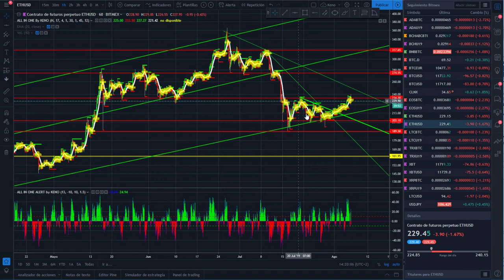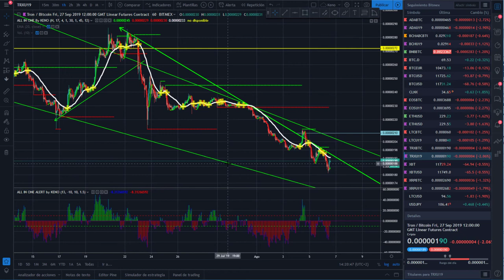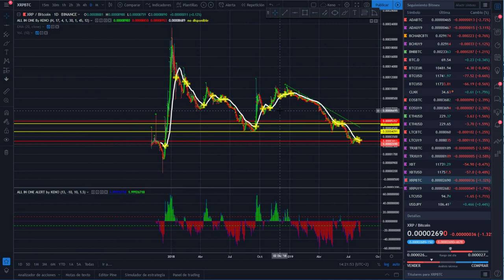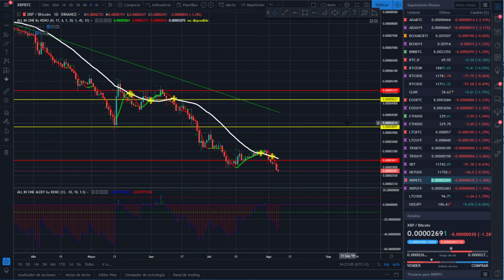Análisis de Bitcoin y criptomonedas de 6 de agosto de 2019